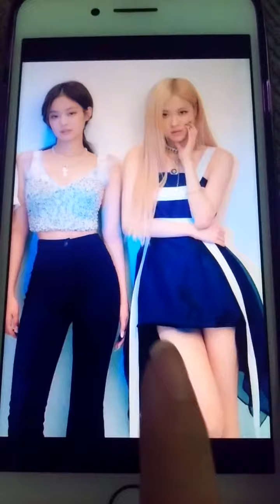READ DESCRIPTION/HELP ME REACH 700 Or 1K SUBSCRIBERS/SUBSCRIBE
Hey lovelies so we're at 630 SUBSCRIBERS yay so here's my goal let's try to reach 700 SUBSCRIBERS by the end of the September please that would be great if that happened and please SUBSCRIBE and join the loveliesfam or loveliesqaud there both the same thing and go check what my channel is about because i updated it yesterday and please HELP ME REACH 700 Or 1K SUBSCRIBERS please and for more viedos like this one keep giving me shout outs that would really help my channel a lot SUBSCRIBE and LIKE and thank you for all the love and support love and purple you lovelies ARMY and BLINKS Fighting.